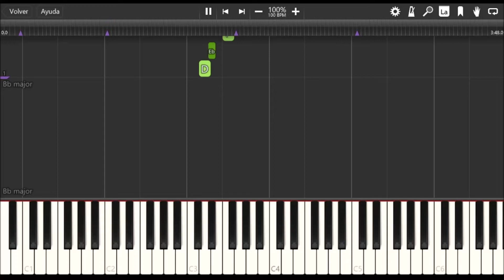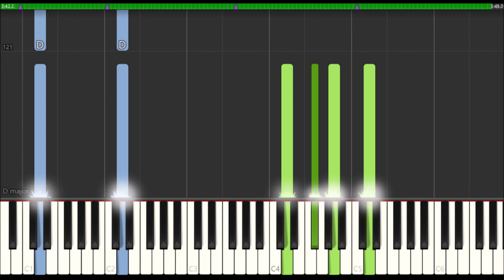Something To Believe In - Newsies | Piano Accompaniment Tutorial (Synthesia)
🎹 Piano Tutorial of the song "Something To Believe In" from the Broadway musical "Newsies".